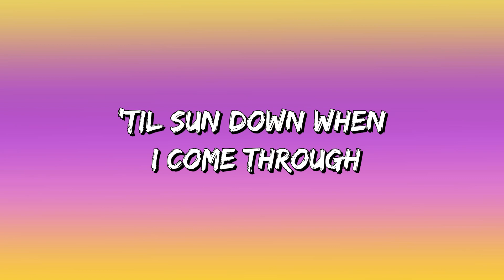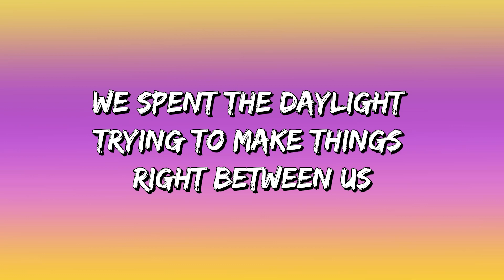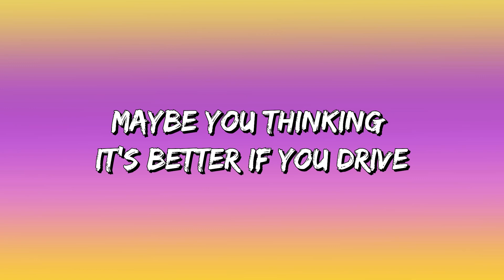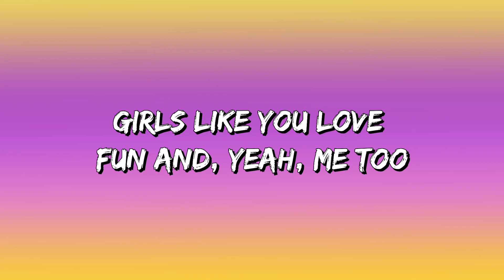Maroon 5 - Girls Like You, ft. Cardi B (Lyrics Video)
Maroon 5 - Girls Like You, ft. Cardi B Lyrics:

Maybe it's 6:45